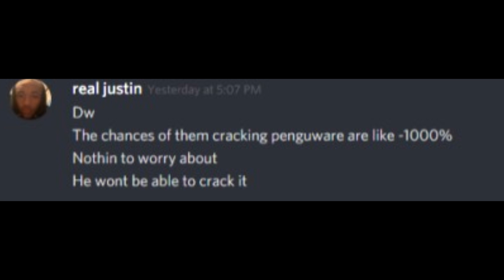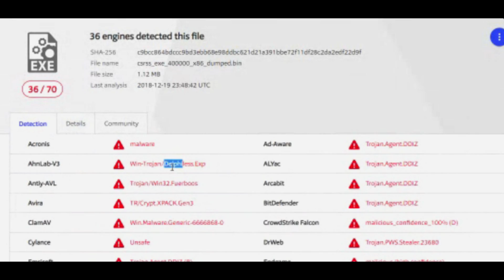penguware.xyz cracked by moneybot.cc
justin got too ahead of himself once again